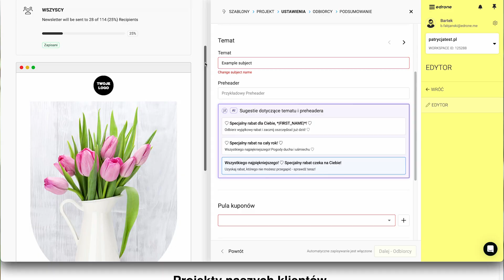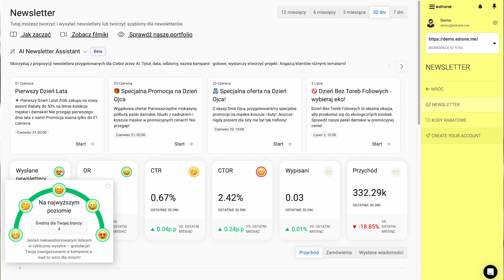To musisz wiedzieć: Newsletter Hub, czyli wszystko do tworzenia newsletterów w jednym miejscu!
Newsletter Hub, czyli wszystko do tworzenia newsletterów w jednym miejscu! Nie tylko szablony i narzędzia, ale też funkcjonalności takie jak Branżometr i Inteligentny Generator Tematu. Intrygujące? Obejrzyj, posłuchaj!

0:00 - Intro
0:20 - Czy wciąż warto wysyłać newslettery?
1:05 - Nowość: Inteligentny Generator Tematu
2:42 - Newsletter Hub, czyli wszystko do tworzenia newsletterów w jednym miejscu
3:31 - Branżometr, czyli narzędzie do oceny skuteczności kampanii
4:52 - Do kogo wysyłamy, czyli jak określać grupy odbiorców
6:04 - O jakiej porze wysyłać? edrone podpowiada!

Odwiedź nas!

O edrone:
System edrone zaprojektowany został specjalnie z myślą o e-commerce. Jest kompleksowym i intuicyjnym narzędziem, oferującym ponad 20 łatwych we wdrożeniu, gotowych do użycia scenariuszy automatyzacji,  a także kampanie SMS, pop-upy, banery i usprawniające pracę funkcjonalności AI. Skutecznie angażuje klientów i wyraźnie poprawia wyniki sprzedaży.